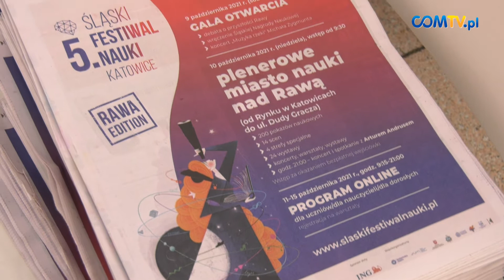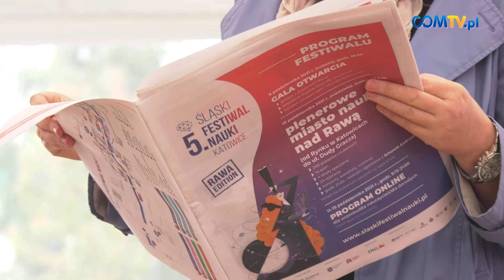V ŚLĄSKI FESTIWAL NAUKI ZACZYNA SIĘ JUŻ W WEEKEND!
Już w weekend zaczyna się V Śląski Festiwal nauki! Wydarzenie w tym roku podzielone będzie na dwie części. Pierwsza mająca miejsce w sobotę i niedzielę - ze względów bezpieczeństwa - obędzie się w plenerze, przy rzece Rawie, pomiędzy rynkiem a ul. Dudy-Gracza. Natomiast pozostała część imprezy w dniach 11-15 października zorganizowana zostanie za pośrednictwem Internetu.